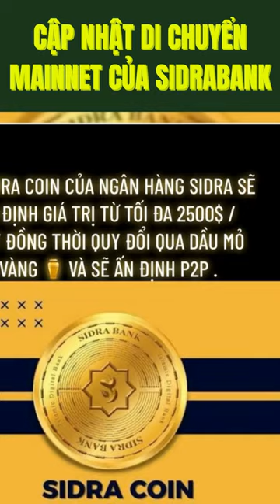Cập Nhật Di Chuyển Mainnet Của Sidrabank